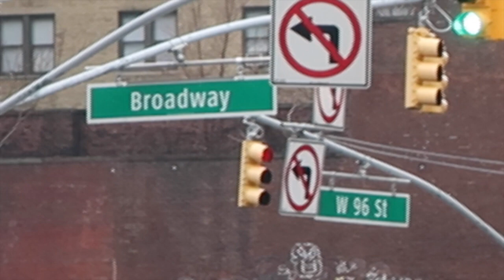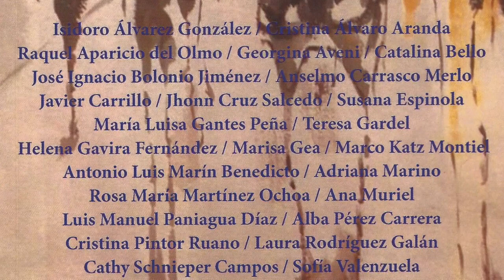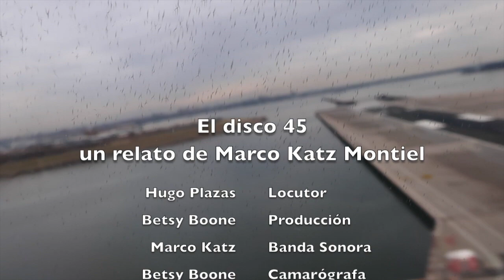El disco 45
"El disco 45" - un relato de Marco Katz Montiel publicado en la antología _Cartas del desamor y otras adicciones_. Toma lugar en la época de 'salsa dura' de Nueva York y tiene una banda sonora compuesta por Marco. Hugo Plazas, locutor. Vídeo de Betsy Boone. Libro publicado por la Universidad de Alcalá y disponible en Amazon®